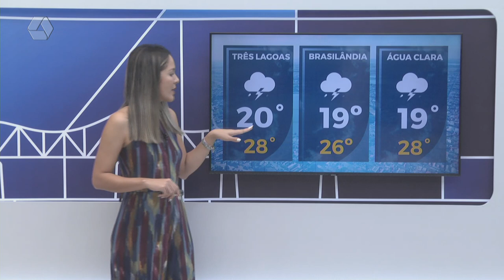Confira a previsão do tempo para Três Lagoas e região